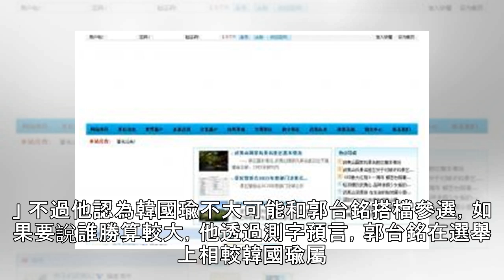命理師測字預言 郭台銘梟雄之相直逼大位？